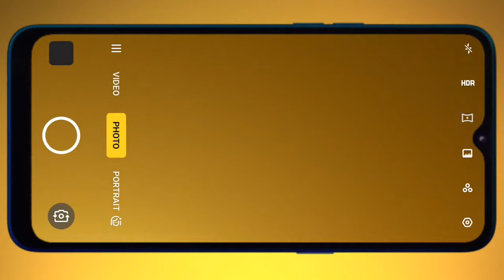Realme 5 Official Video Price | Release Date, First Look | Features, Launch, Leaks, Camera, Trailer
Realme 5 & Realme 5 pro Official Video
Launching on 20th August, 12:30PM. 48 MP Quad Camera. Ultra Wide-Angle Lens | Primary Lens. Battery 5000Mh.  price. 9,999/

MY:Boya Mic By-M1 Microphone Dslr Mike M1 Lavalier Omnidirectional Condenser with 20ft Audio Camera Microphone

My tripod: m memore 40.2-inch Portable Camera Tripod with 3 Dimensional Head and Quick Release Plate for Canon Nikon Sony Cameras Camcorders (Tripod-3110)